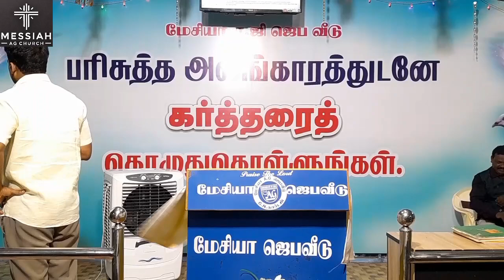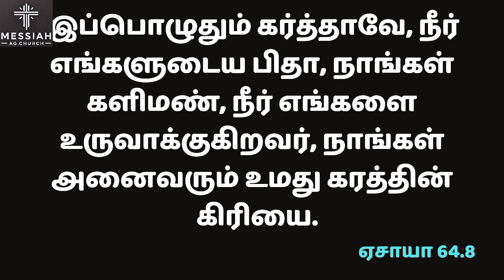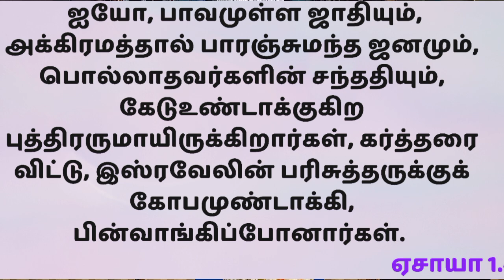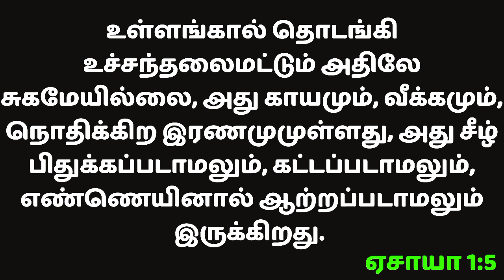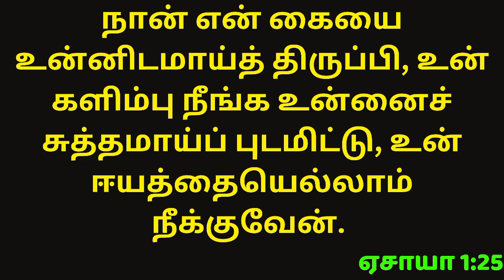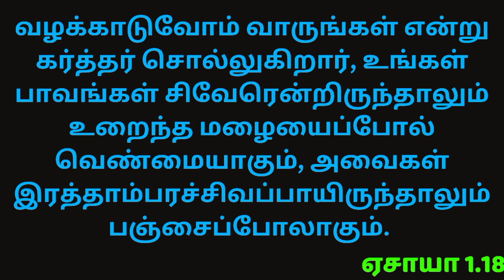The Final Touch | Ps.Alwin | Ps.Anburaj | Messiah Ag Church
Pastor.       : D.Anburaj

🙌** All Glory to our LORD JESUS alone **🙌